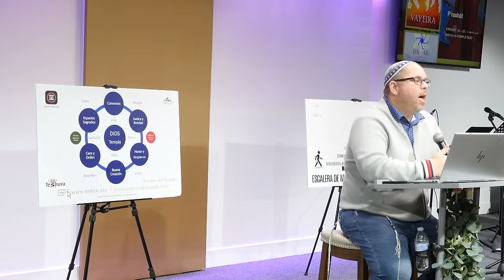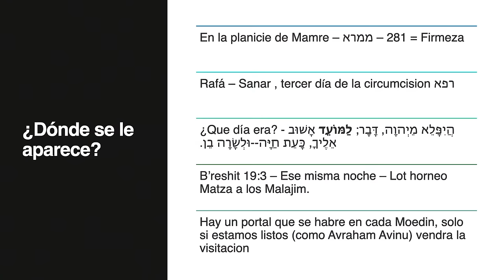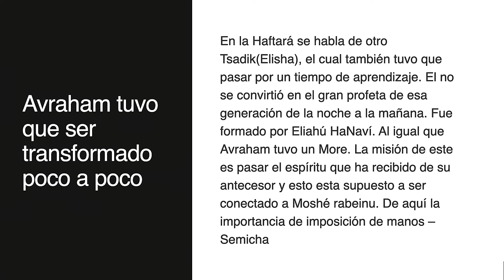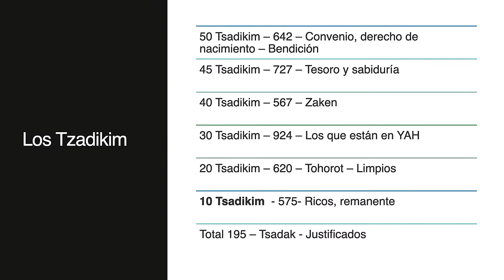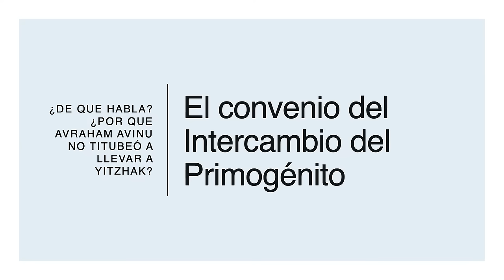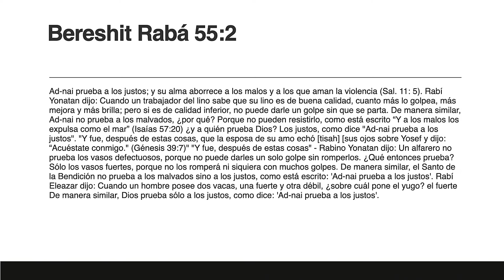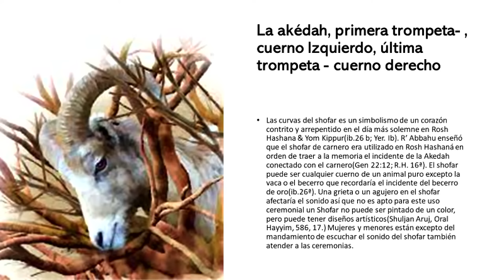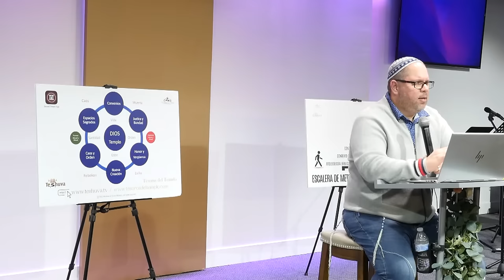Parasha Vayera 2023 - Rafi González - Roca Eterna